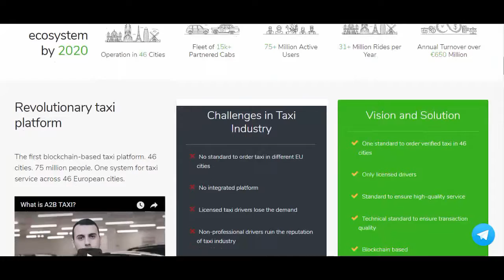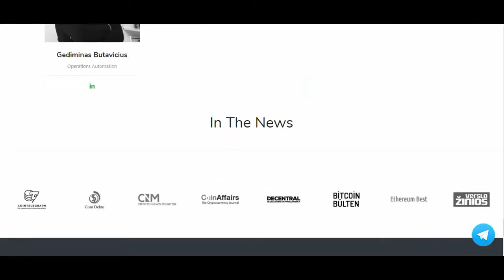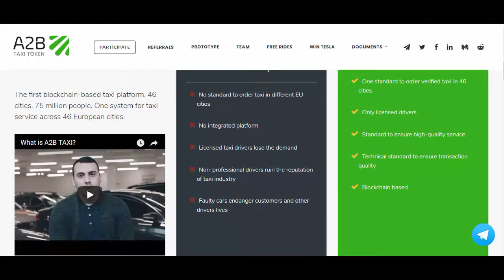A2B TAXI : Revolutionary taxi platform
Our vision is to make everyday commuting simpler and more reliable. The platforms of private drivers, like Uber or Lyft are becoming more and more popular in Europe. Therefore, licensed taxi drivers are becoming not that demanded as they were before. The situation in the market inspired us to create the platform designed to connect customers with professional and accredited drivers directly.